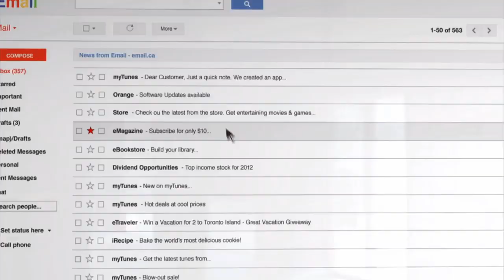Rick Mercer: Canada Post Removes Mailboxes | CBC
A chance to realize your greatest dream.